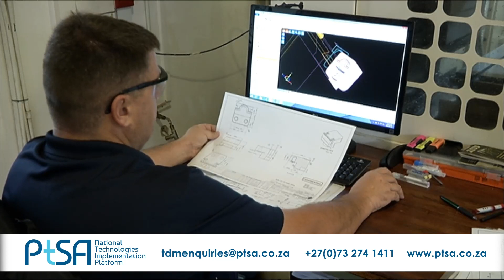PtSA - Master toolmaker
PtSA facilitates artisan training for the Tool, Die and Mouldmaking (TDM) industry in South Africa. TDM is a key support function for manufacturing. The career list includes master toolmaker.